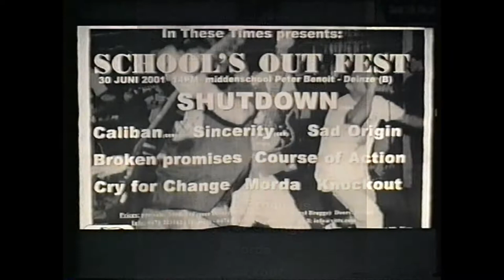cry for change @ schools out fest - deinze 2001